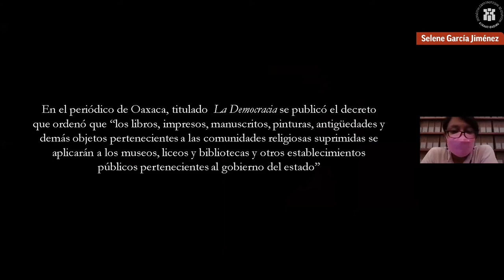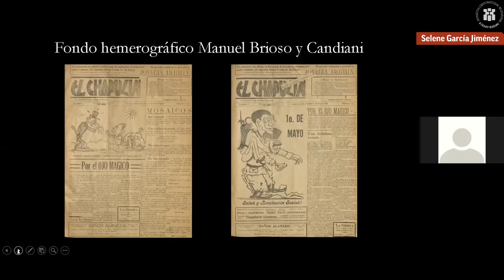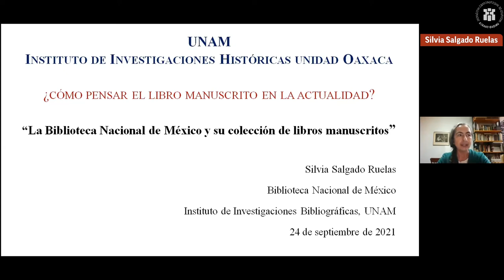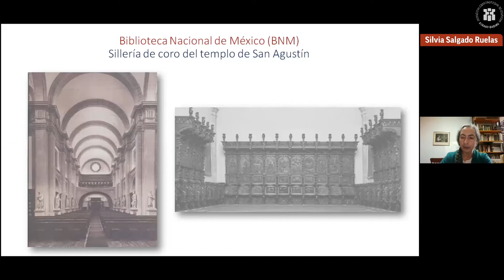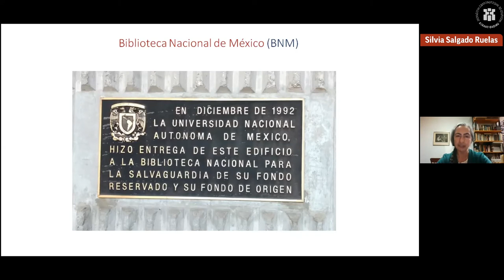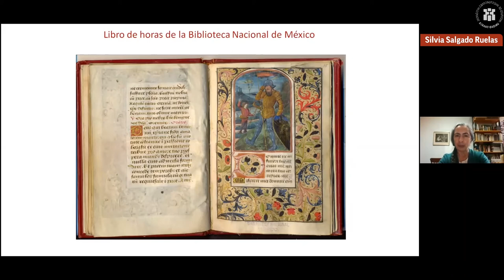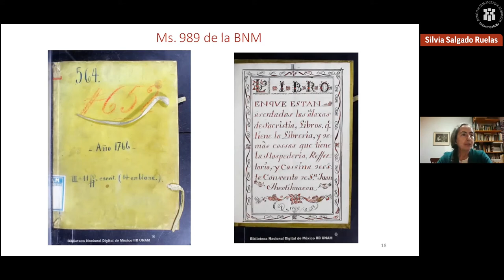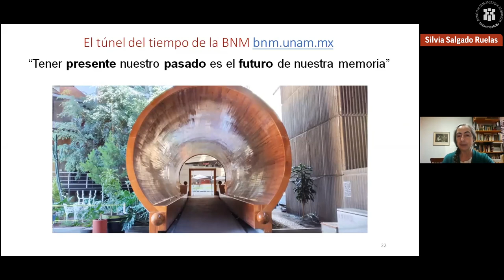5/5 Seminario ¿Cómo pensar un libro manuscrito en la actualidad? - Sesión práctica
Sesión práctica
Selene García Jiménez y Penélope Orozco Sánchez (Biblioteca Burgoa)
Silvia Salgado Ruelas (UNAM, IIB)
24 de septiembre | Modera: Marta Vírseda Bravo

Seminario ¿Cómo pensar un libro manuscrito en la actualidad?
Del 20 al 24 septiembre de 2021
Coordinación académica: Marta Vírseda (UNAM, IIH)